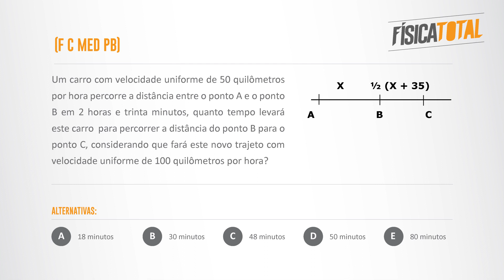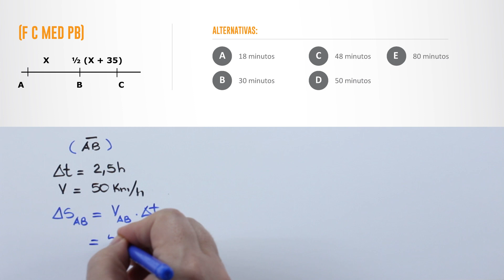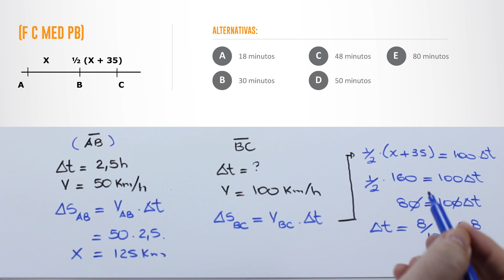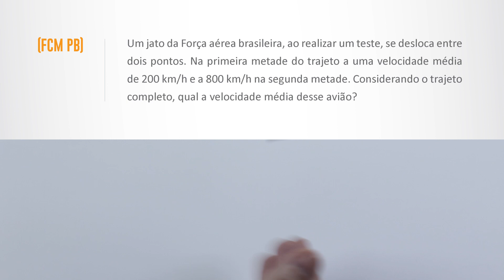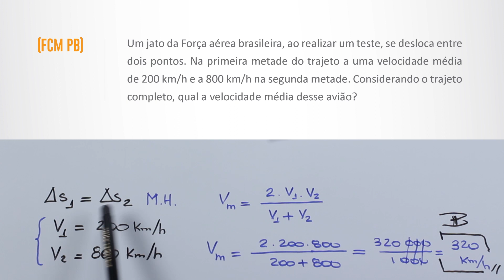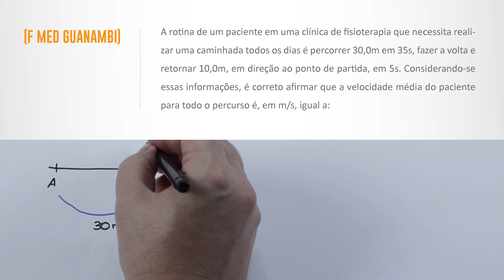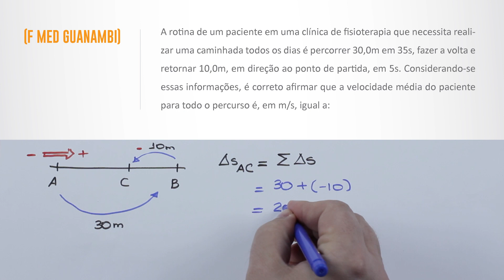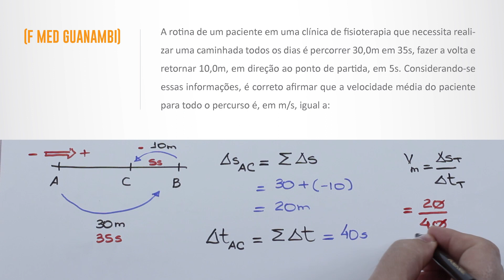TOP 3 Casos particulares de Velocidade média 😜😱😇 | ENEM e vestibulares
venha para a maior revisão de Física da internet brasileira.

001. (FCM PB)

Um carro com velocidade uniforme de 50 quilômetros por hora percorre a distância entre o ponto A e o ponto B em 2 horas e trinta minutos, quanto tempo levará este carro  para percorrer a distância do ponto B para o ponto C, considerando que fará este novo trajeto com  velocidade uniforme de 100 quilômetros por hora?
                                  X         ½ (X + 35)

a) 18 minutos       b) 30 minutos
c) 48 minutos         d) 50 minutos      e) 80 minutos

002. (FCM PB)

Um jato da Força aérea brasileira, ao realizar um teste, se desloca entre dois pontos. Na primeira metade do trajeto a uma velocidade média de 200 km/h e a 800 km/h na segunda metade. Considerando o trajeto completo, qual a velocidade média desse avião?

a) 500 km/h  b) 320 km/h
c) 200 km/h  d) 250 km/h  e) 1000 km/h

003. (F MED GUANAMBI)

A rotina de um paciente em uma clínica de fisioterapia que necessita realizar uma caminhada todos os dias é percorrer 30,0m em 35s, fazer a volta e retornar 10,0m, em direção ao ponto de partida, em 5s. Considerando-se essas informações, é correto afirmar que a velocidade média do paciente para todo o percurso é, em m/s, igual a:

c) 0,4   d) 0,5   e) 0,6